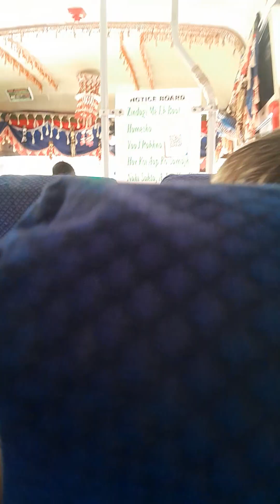1 October 2023